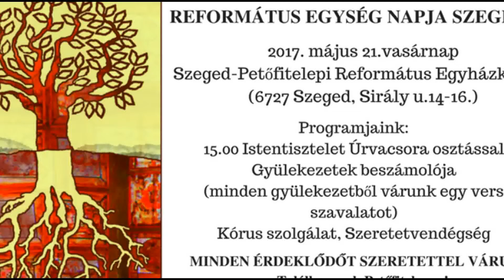Református Egység Napja Képekben Szeged-Petőfitelepen 2017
„ Legyenek láthatóvá tetteid.” Zsolt 90.16

15.00 Istentisztelet (Igét hirdet: Juhász András a Csongrádi Református Egyházmegye esperese)

15.30 Ismerkedés kiscsoportokban (Téma: bemutatkozás után ez: a Reformáció 500. évében élek)

16.15 Szegedi gyülekezetek bemutatkozása (egy-egy gyülekezet öt percben egy-egy verssel zárva)

16.35 Úrvacsora osztás (Liturgia: Czirokné Botár Éva)

2017. május 21.vasárnap 15.00